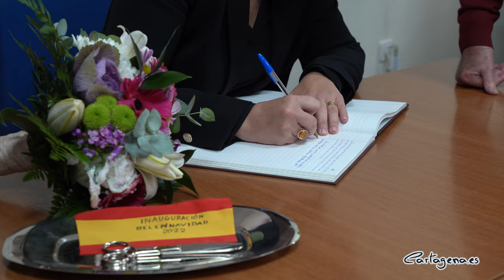El Ayuntamiento convoca el primer concurso de belenes para familias, colegios y entidades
El Ayuntamiento de Cartagena va a poner en marcha este año el primer Concurso Local de Belenes en el que podrán participar tanto las familias de Cartagena, como los centros educativos y las entidades vecinales y sociales. El concurso, promovido por la concejalía de Cultura, es una de las actividades que este año ha impulsado el consistorio para promover la tradición del Belén en Cartagena, según ha anunciado la alcaldesa, Noelia Arroyo, durante la inauguración del Belén de la Palma montado en la Asociación de Pensionista.

El concurso, cuyas bases serán aprobadas mañana por la Junta de Gobierno, cuenta con la colaboración de las asociaciones belenistas de Cartagena, que forman parte del jurado, y tendrá un total de nueve premios, tres en cada una de las categorías.

“Todos los ganadores de este primer concurso tendrán como premio un Nacimiento y un diploma, pero lo más importante es impulsar el belenismo, no perder esta tradición tan arraigada en Cartagena y una afición que está muchas veces más cerca del arte que de la artesanía. Los belenes son una excusa para la reunión y los grandes belenes que se montan en nuestras diputaciones son un motivo para recorrerlas en navidad apuntándose a la ruta de los Belenes que hemos organizado”.

Los belenes a concurso deben contener un mínimo de tres pasajes, con la escena del nacimiento como pasaje obligatorio. Las inscripciones se presentarán presencial o telemáticamente en el Registro General a la atención de la Concejalía de Cultura del Ayuntamiento de Cartagena, a partir de mañana y hasta el día 27 de diciembre; excepto la categoría Centros Educativos, que deberán presentarlas antes del 20 de diciembre.

RUTA DE LOS BELENES

Este año, 6 belenes de barrios y diputaciones se han incorporado a la Ruta de los Belenes organizada por el Ayuntamiento. Se trata de los de la Barriada Virgen de La Caridad, El Algar, La Aparecida, La Palma, Perín y Los Díaz de Galifa. "Queremos animar a todas las familias y, sobre todo, a los más pequeños a visitar todos los belenes de nuestros barrios y diputaciones", ha añadido la alcaldesa.

La concejalía de Festejos ha organizado un recorrido en autobús para el 26 de diciembre, jornada en la que se visitarán todos los belenes de manera gratuita. Las 128 plazas disponibles se han agotado antes del fin del plazo de inscripción.

Respecto al Belén de La Palma, el responsable del mismo, Fulgencio Calderón ha recordado que la obra cuenta con más de un centenar de figuras, incluyendo algunas del maestro Juan Antonio Griñán. Durante el recorrido, los interesados podrán ver representadas algunas de las tradiciones de esta zona del municipio y observar escenas en movimiento, ya que algunos de los elementos cuentan con animación. Más de dos meses de trabajo han sido necesarios para realizar el montaje del Belén.

Durante su visita al Belén de La Palma, la alcaldesa ha tenido palabras de recuerdo y reconocimiento al maestro belenista artesano Griñán, fallecido este martes en Murcia, y autor de gran parte del Belén municipal instalado en la Plaza San Francisco, incluido el Nacimiento. Arroyo lo ha calificado como el gran referente de la cultura belenista de la Región de Murcia durante las últimas siete décadas, y ha lamentado su fallecimiento, que supone una gran pérdida para la cultura.